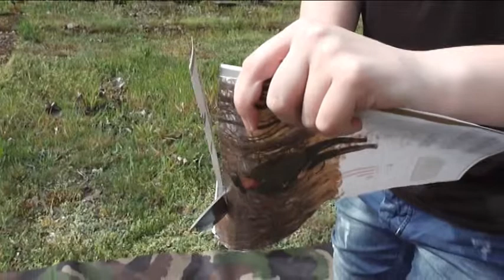Nôž Helle Futura